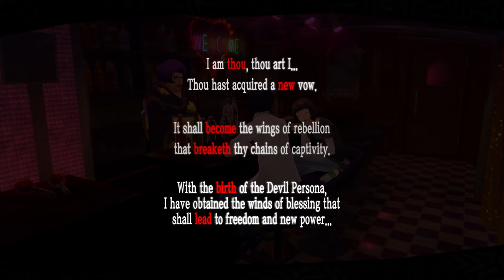Persona 5 Royal [PC/4k/60] Part 20. June 28th - July 3rd. Shadow Kaneshiro